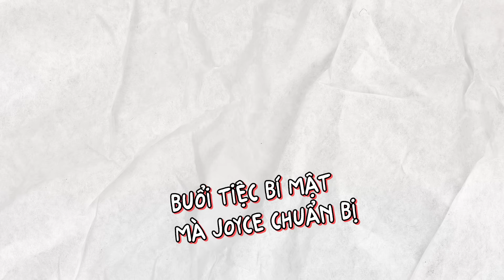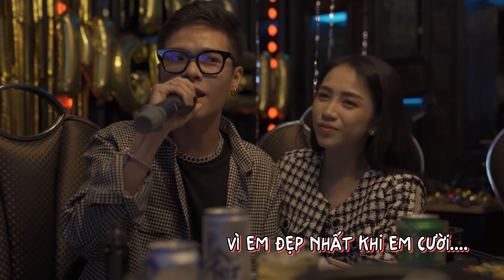Joyce Lập Mưu "Bí Mật" Làm Sinh Nhật Bất Ngờ Cho Tâm🤫🤫 ❤️ Happy Birthday Ba Tít !! 🥳👶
Xin chào tất cả mọi người đã đến với video một video vô cùng đặc biệt của gia đình bé Tít

- Video Joyce cùng với những người bạn của Tâm đã bí mật dàn dựng một buổi tiệc sinh nhật bất ngờ

- Các bạn sẽ cùng Joyce đi mua quà và trang trí buổi tiệc cho Tâm (Ba Bé Tít)